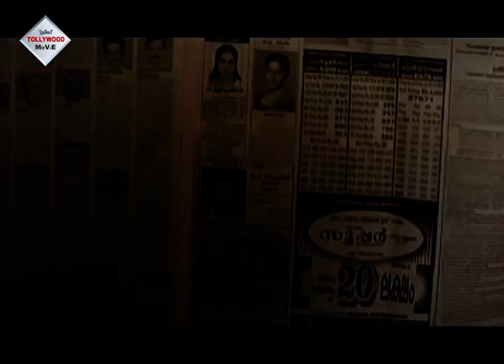PITA SWARGO | পিতা স্বর্গ | PRITHVIRAJ | SHEELA | AMBIKA | TOLLYWOOD MOVIES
Tollywood Movies Presents Bengali full movie " PITASWARGO", "পিতাস্বর্গ" which was released in the year 2014, Directed by: GEORGE, starring : PRITHVIRAJ, SHEELA, AMBIKA ETC

Movie Credits :

Film.      :  PITA SWARGO (পিতা স্বর্গ)
Director : GEORGE
Starring : PRITHVIRAJ,SHEELA,AMBIKA ETC
Music Director(s) : THEJ MARVIN
Release : 2014